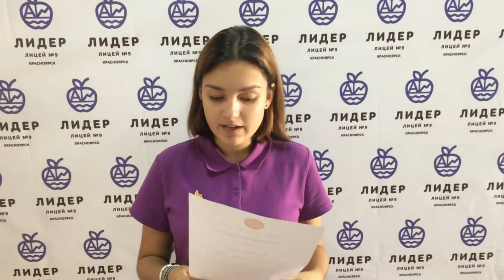Эльза Рау Лицей №9 Красноярск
Чемпионат по чтению вслух "Страница 18", Красноярск, 2017 г.